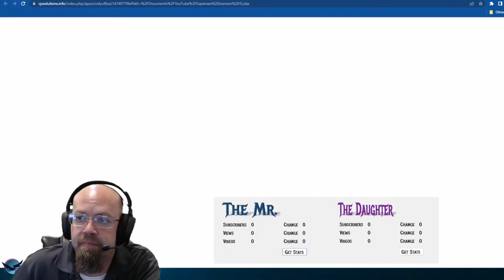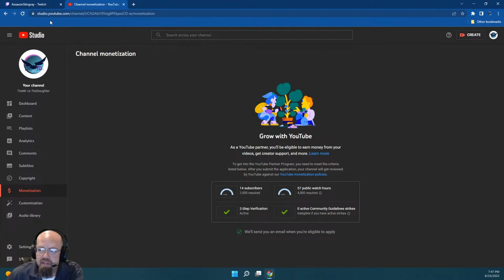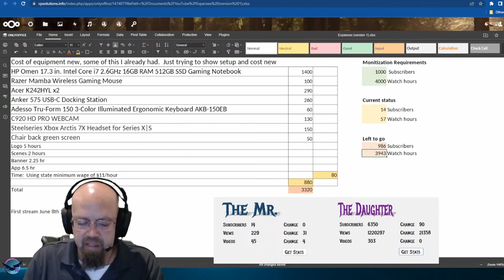Update 08/23/2022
TheMr vs TheDaughter update from the 08/23/2022 stream.